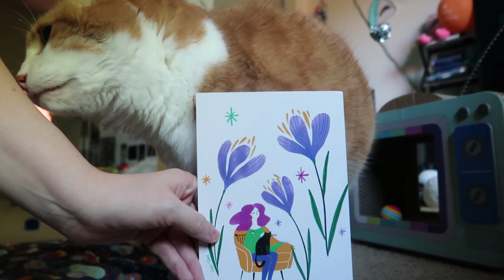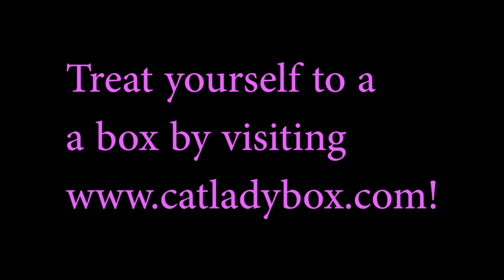CatLadyBox Unboxing & Review | May 2021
I want to thank CatLadyBox for this purrtastic box! CatLadyBox is a monthly subscription box for cat lovers. Each box contains cat-themed items for you and something for your cat. This month it is the Mother's Day box! The first item I got was a catnip rose because I will eat real flowers. I also got a cute little dinosaur that human went mad for. Human got a cat shaped vase that showcases my beloved rose. We also got a silver bangle bracelet that has fine detailed cats engraved into it. Last item was a soft cat mom shirt that I modeled, I rock the purple. We loved this box! You can treat yourself to a box of happy by visiting Thanks CatLadyBox!